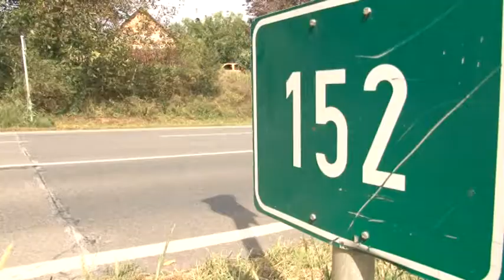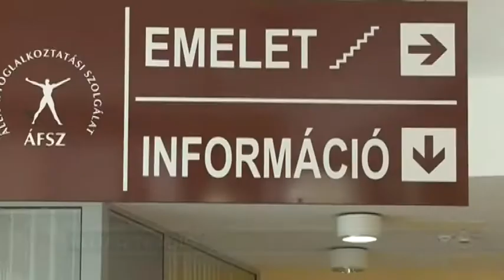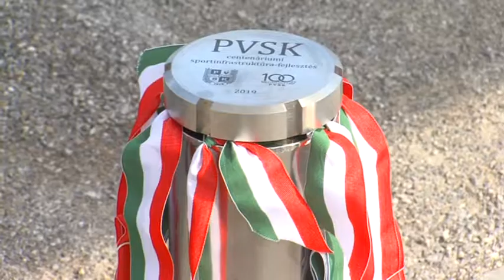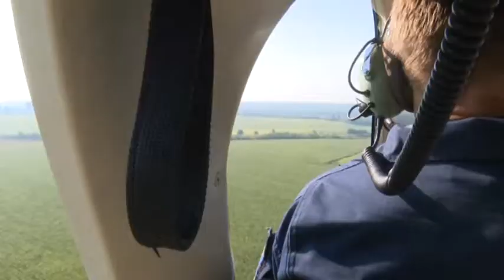Híradó - Tolnatáj TV 20190829